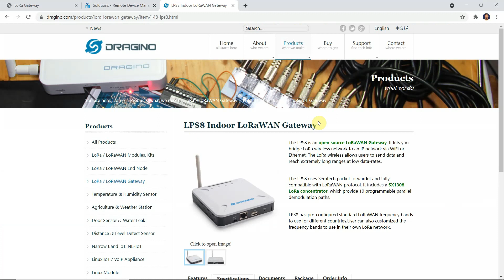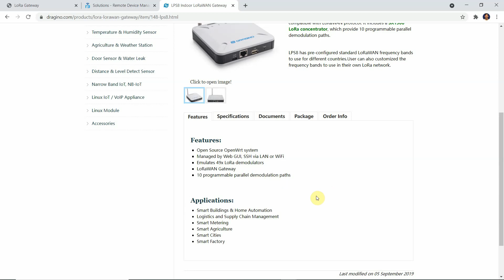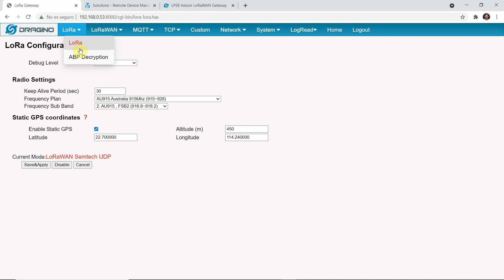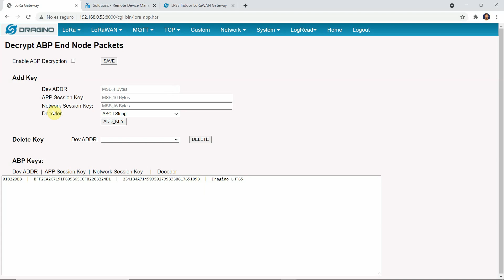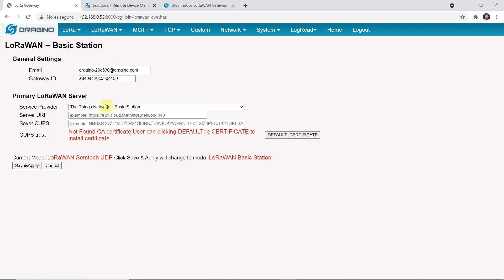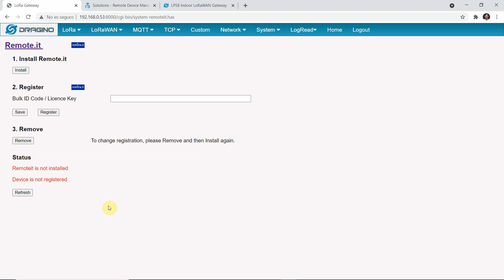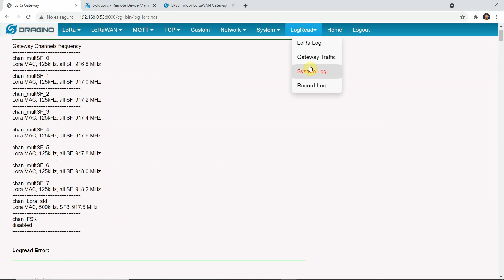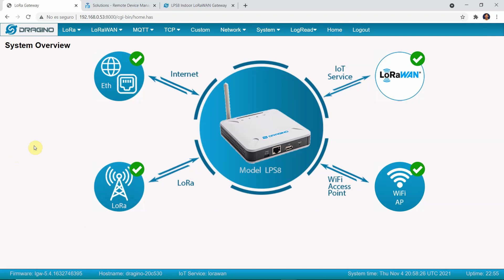Explorando el Gateway LoRaWAN Dragino LPS8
En este video te muestro el gateway LoRaWAN LPS8 del fabricante Dragino.

Es un equipo económico que ofrece muchas prestaciones interesantes.

Crédito de 100 USD para usar en la nube de Digital Ocean

Cuso Crea tu Sistema Domótico con Raspberry Pi y Arduino

También comparto mucho contenido de valor en mi blog